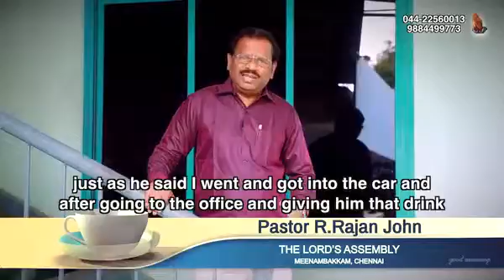1 Minute With You || Daily Meditation on God's Word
Good Morning Message || 07/04 || One Minute With You || "Greetings & Blessings" || Sr.Pastor R. Rajan John ||